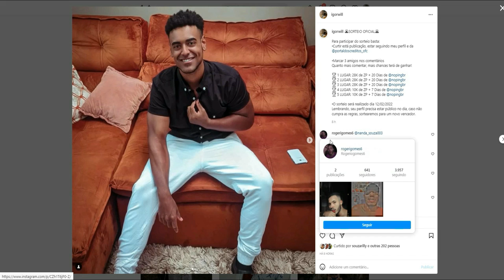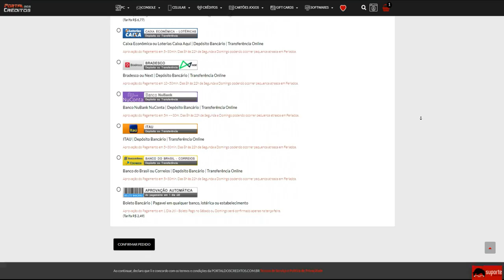CROSSFIRE é DIVERSÃO!! Eles disseram...